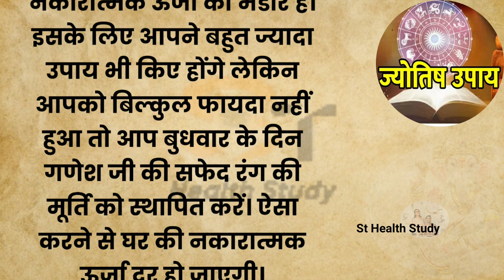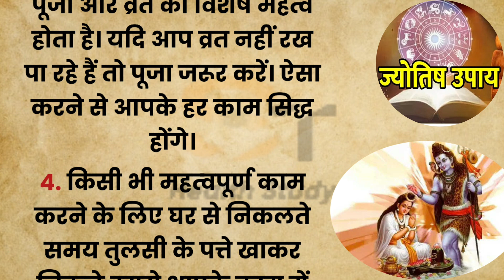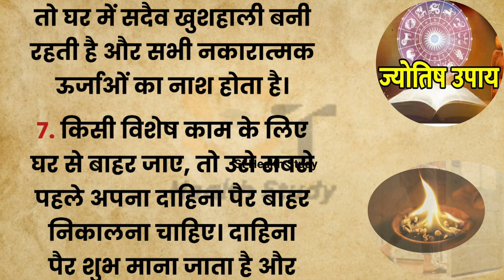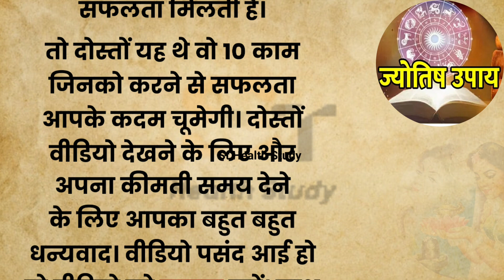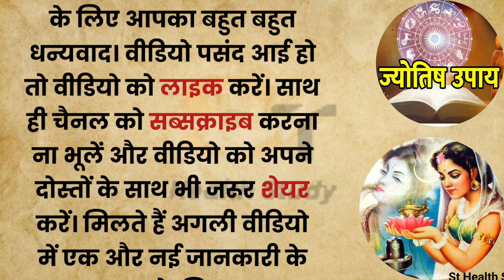गुप्त रूप से करें ये 10 काम, हर काम में मिलेगी सफलता | Vastu Tips | Jyotish Shastr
Yours Queries 👇
घर का वास्तु दोष कैसे दूर करें।
गुप्त रूप से करे यह काम
घर का वास्तु दोष क्या होता है।
गुप्त रूप से करे यह काम सफलता आपको जरुर मिलेगी।
सफलता पाने के लिए क्या करना चाहिए।
सफलता के पीछे क्या रहस्य है।
सफलता के पीछे क्या राज है।
रुकें हुए काम कैसे बनाएं।
लाल किताब के उपाय
वास्तु दोष कैसे दूर करें
वास्तु उपाय
धार्मिक उपाय
अचूक उपाय
घरेलू उपाय
वास्तु टिप्स
वास्तु ज्ञान
अच्छे विचार
gupt rop se kre yah Kam
gupt rop se kre yah Kam safalta apko jarur milegi
Gharelu upaye
Jyotish upay for money